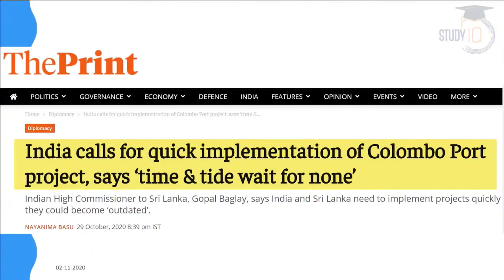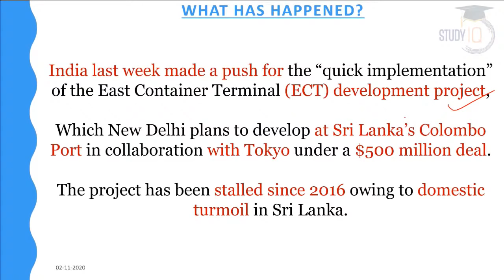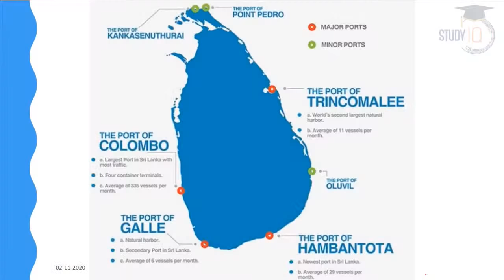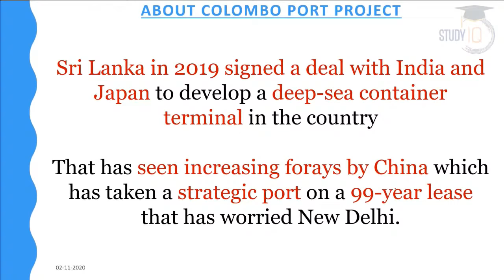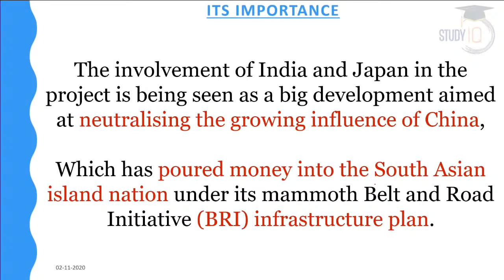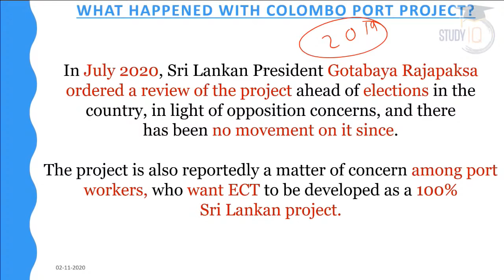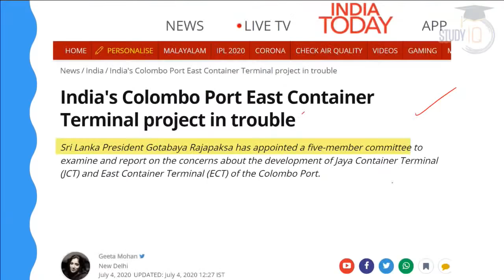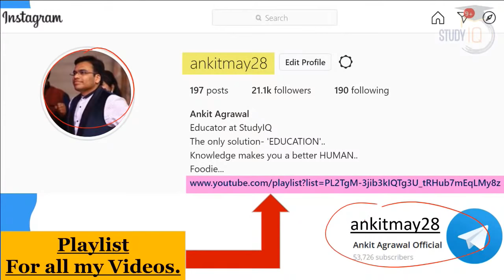India Sri Lanka Colombo Port Project - India asks Sri Lanka to quickly implement the project UPSC #